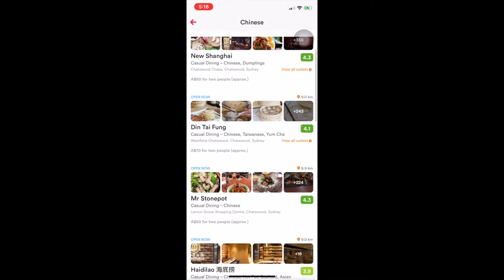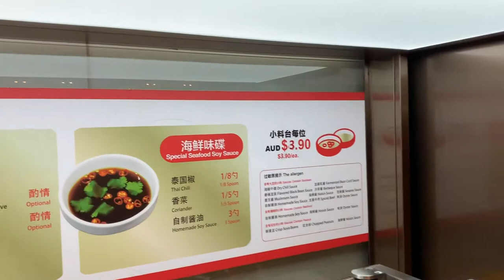Joy‘s Chinese Food Vlogs | Haidilao Hot Pot in Sydney